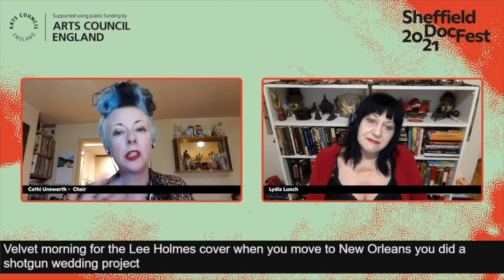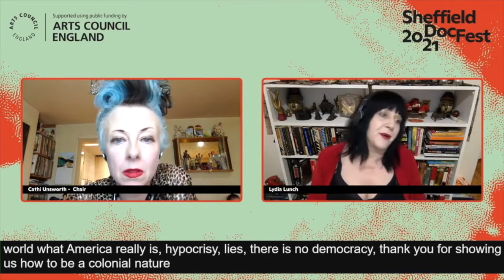So Real it Hurts: In Conversation with Lydia Lunch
Singer, poet, writer, and actress Lydia Lunch has been a counterculture icon since the late 70s.  In conversation with Cathi Unsworth Lydia speaks about being the star of Beth B’s new film, The War Is Never Over, how she documents her reality through multiple mediums, and what success looks like as a fiercely anti-commercial artist.